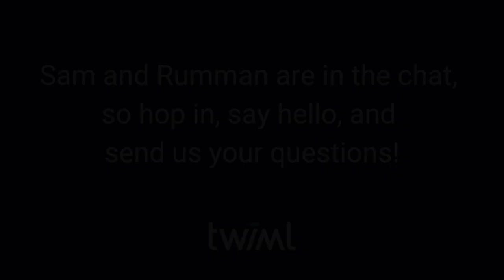2020: A Critical Inflection Point for Responsible AI with Rumman Chowdhury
Today we’re joined by Rumman Chowdhury, Managing Director and Global Lead of Responsible Artificial Intelligence at Accenture. In our conversation with Rumman, we explored questions like:

• Why is now such a critical inflection point in the application of responsible AI?
• How should engineers and practitioners think about AI ethics and responsible AI?
• Why is AI ethics inherently personal and how can you define your own personal approach?
• Is the implementation of AI governance necessarily authoritarian?
• How do we balance idealism and pragmatism in the application of AI ethics?

We also cover practical topics like how and where you should implement responsible AI in your organization, and building the teams and processes capable of taking on critical ethics and governance questions.